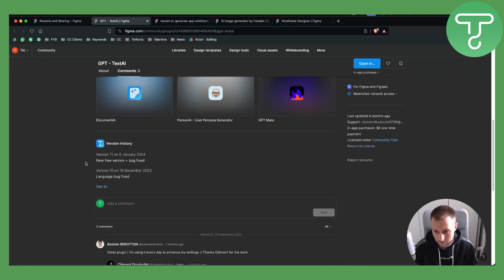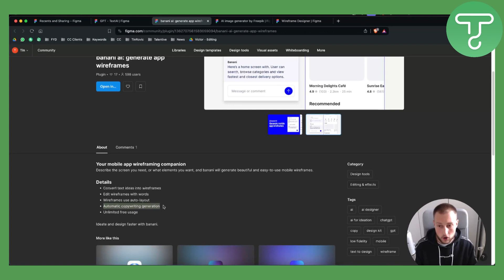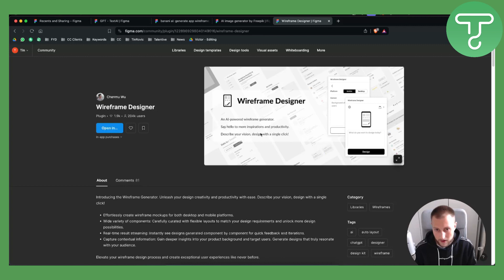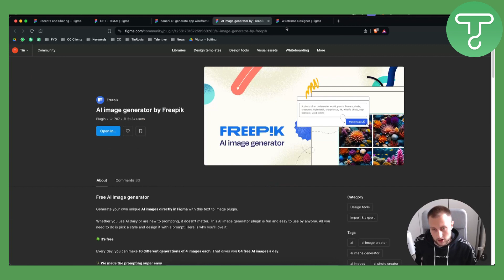Best Free Figma AI Plugins (2024)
Learn About Best Free Figma AI Plugins (2024)